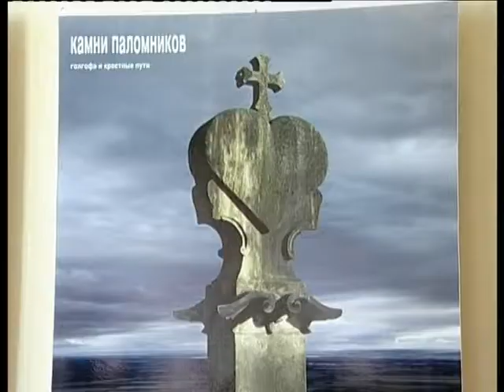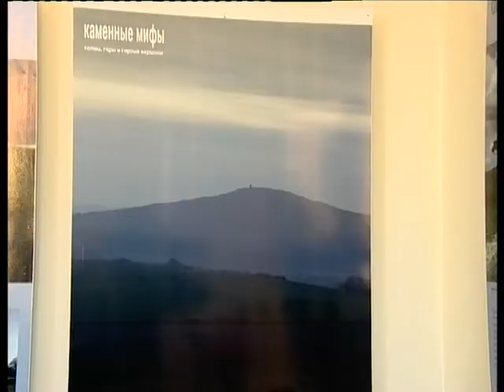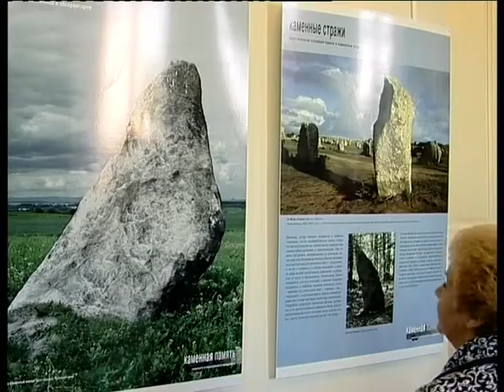28 09 11 VISTAVKA BOLDIREV